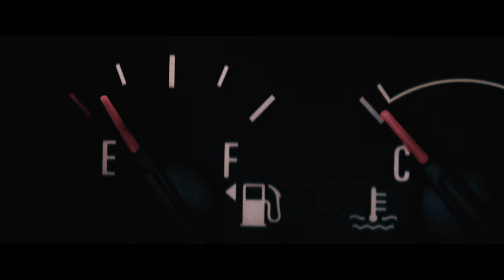David Ortega⎢Explosive Filmmaking Reel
to learn more.

This is a filmmaking reel that introduces who I am, a quick little teaser for my feature film "Trigger" and two scenes from the movie that display my abilities with drama and action filmmaking.

Starring Matthew Thomas Lange, Jennifer Marshall, Franco Barberis.
Written and directed by David Ortega.
Shot with Canon cameras and lenses.